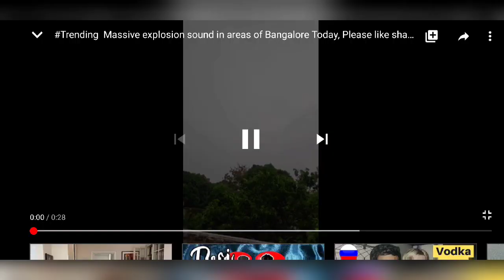Sonic Boom loud sound explained which was caused in Bangalore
DONT CLICK PLEASE Sonic Boom loud sound explained which was caused in Bangalore